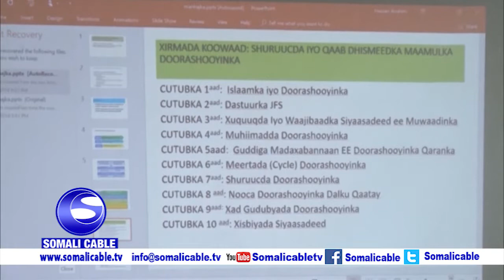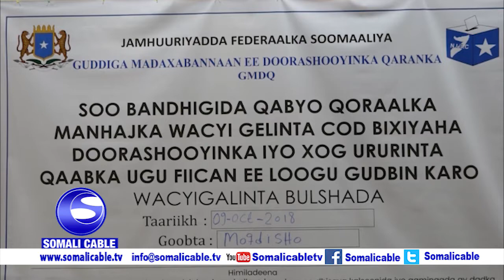Gudiga Doorashooyinka Qaranka oo maanta Magaalada Muqdisho ku soo bandhigay Manhajka Wacigilinta Cod